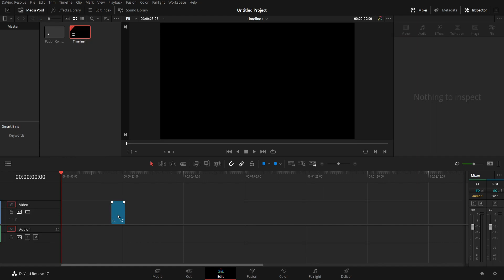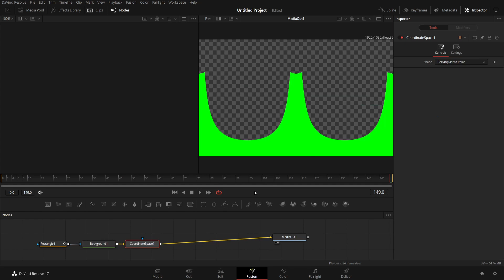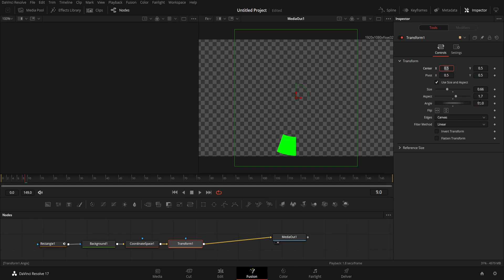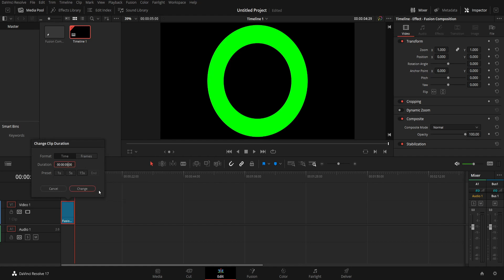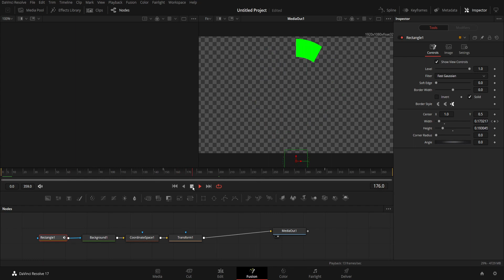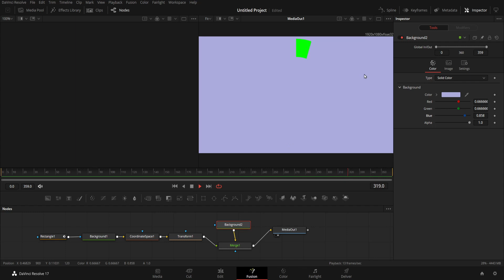HOW TO CREATE LOOPING ANIMATIONS IN FUSION | FUSION MOTION GRAPHICS |RAKSHIT JAIN